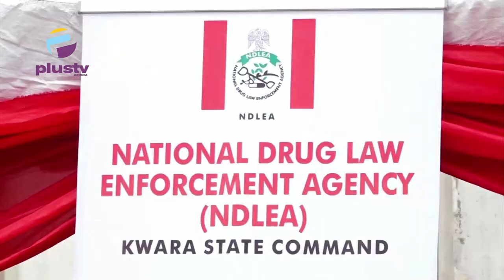Drug Burst: N D L E A Arrests Two Female Suspects With Over 69kg Cannabis Sativa, Others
As part of its preventive efforts in drug demand reduction, the National Drug Law Enforcement Agency (NDLEA), Kwara State Command has arrested two female suspects, Bisola Thomas 29 and Oloruntola Oluwatoyin 25, over sales and production of illegal and dangerous substances in both liquid and powdered forms hidden in sachets of Milo.